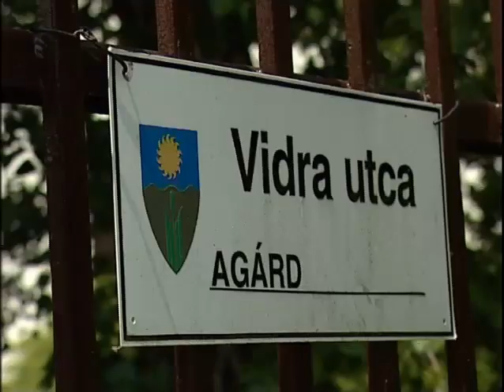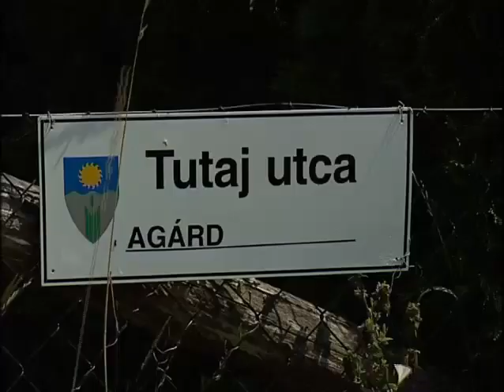Betörők a tónál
38 rendbeli betöréssel gyanúsítják azt az öttagú bandát, akik végigfosztották 2010. júniusáig a Velencei- tó déli partját.  Öten, két csapatban dolgoztak. A legidősebb közülük büntetett előéletű, már több városi főkapitányságon eljárás folyik ellene. Jelenleg előzetes letartóztatásban van, míg a többi négy társa szabadlábon védekezhet. A Székesfehérvári Városi Ügyészség napokon belül vádat emelhet az ügyben, így akár idén meg is születhet az öt személy ügyében az ítélet.